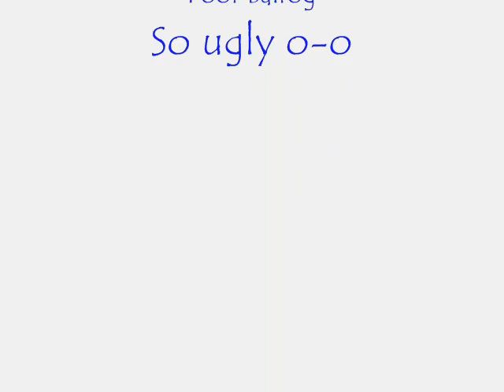An Awkward Comedy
HAHAHAHA XD
Ass.
XD
BaNaNa PhOnE!
hehe.
LOVELY.
XD
I love mah buddies in maple lmao
thats why I do this kinda stuff
Eric made this joke up
Congradulate xiShadowerLx
xD
For me.